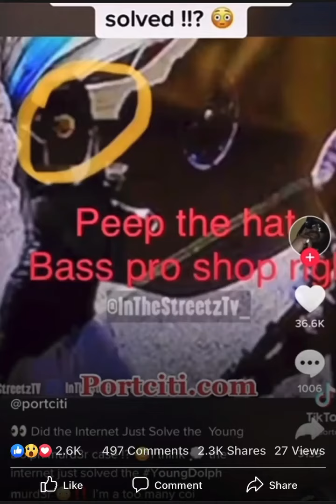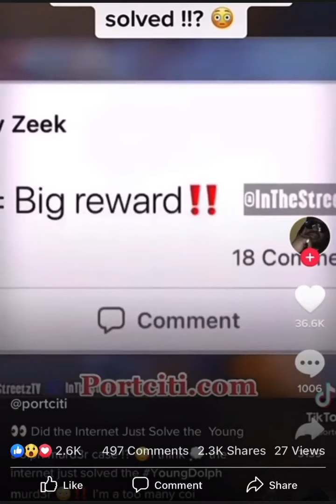Crime solved by “the internet” lol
The Detective work here is “next level” lol